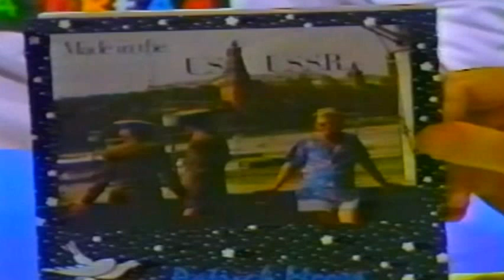Los Angeles TV Interview #1, patrick moore, L.43/10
Patrick Moore live in Louisville, Kentucky